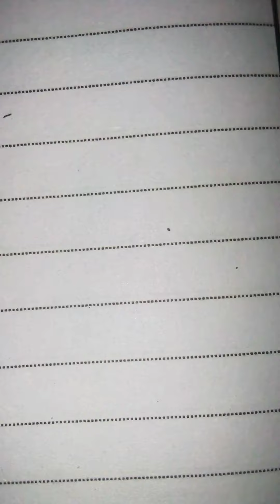learn urdu writing ||Improve Improve your writing || Improve your writing in hindi or urdu